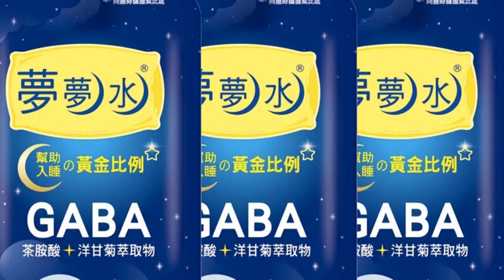【每日必看】烏戰失利 普丁恫嚇可能放棄不先動用核武原則 20221211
俄烏戰爭持續僵持，戰事邁入第10個月，美國媒體報導，俄羅斯總統普丁再次暗示，俄國可能改變不率先在衝突中動用核武的軍事方針。北約方面擔心烏克蘭戰爭恐怕會演變成，俄國與北約之間的歐洲大戰。